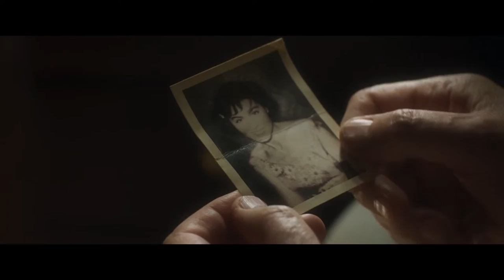Treasure | Official Trailer | Lena Dunham, Stephen Fry (2024)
US Release Date: June 14, 2024
Starring: Lena Dunham, Stephen Fry
Director: Julia von Heinz
Synopsis: A music journalist accompanies her father, a charmingly stubborn Holocaust survivor, on a journey to his homeland. While she's eager to make sense of her family's past, her dad has an agenda of his own.